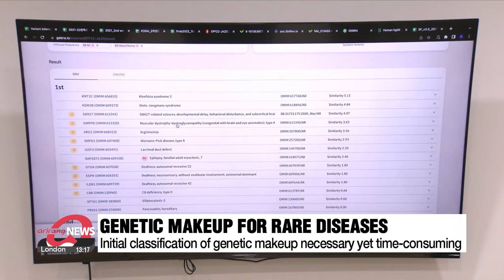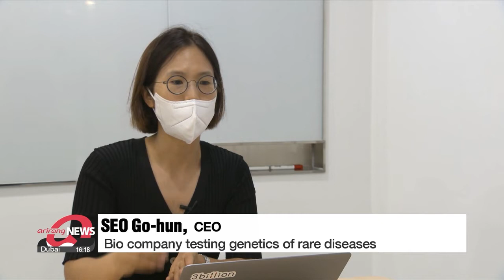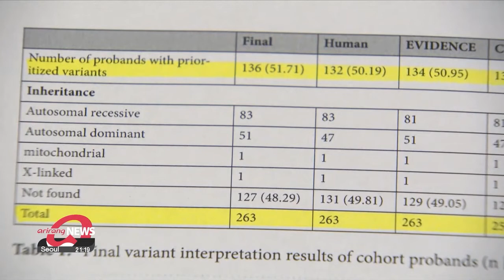A.I. analyzes mutations of rare genetic diseases in under 5 minutes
내가 걸린 희소 유전 질환은?...AI로 5분 안에 유전자 해석

A genetic disease is defined as "rare" if it occurs in fewer than one in every 2-thousand people.
A local research team discovered a way to detect these conditions using A.I.
This significantly reduces the time it takes to filter through the initial genetic mutation classification... with great accuracy.
Lee Eun-jin tells us more.

One domestic bio company analyzes the results of genetics tests of people with rare genetic diseases.
The process analyzes a patient's entire genetic makeup.. and classifies the information on mutations into five categories: pathogenic, likely pathogenic, a variant of uncertain significance, likely benign, or benign.
This process, done manually by a person takes 2 to 3 hours,... but the use of artificial intelligence has reduced that time down to around 5 minutes.

"Genetic analysis usually shows 80-thousand mutations per person. In order to identify each gene for a mutation from the 80-thousand, we use Excel filters, various databases, or sometimes do it manually... it takes 2 to 3 hours. Now we've automated this process."

The bio company has developed a way for A.I. to learn interpretation skills based on over 100 million pieces of genetic mutation data related to rare genetic diseases. This includes identifying the mutations and classifying them based on the frequency of the mutation's occurrence.
The number of genetic mutations can vary widely depending on the type of rare genetic disease... but the A.I. is able to predict the relevance of the mutations even for those with uncertain composition.
Using an algorithm, the process quantifies how the mutations match the patient's symptoms and is able to help doctors make final decisions.

"Training A.I. helps us filter the data first. There is an overflow of information from all the variations. But the technology lets us know what can be ignored, what has partial relevance, and other information that really helps doctors with the initial process."

In collaboration with Seoul National University Bundang Hospital, the bio company analyzed the genetics of 200 patients with hearing loss. The A.I. results showed a 97 percent match with the medical staff's diagnosis. This study was recently published in an international journal.
More than 80 percent of rare diseases... some 8-thousand types... are genetic.
With such a wide variety of genetic mutations, having a technology that provides quick and accurate analysis is key to diagnosing rare genetic diseases.

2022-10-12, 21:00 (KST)